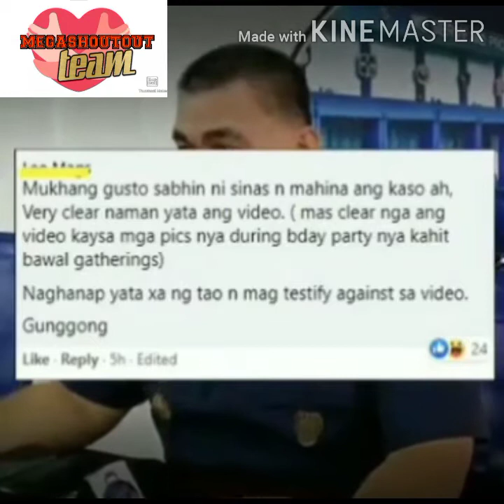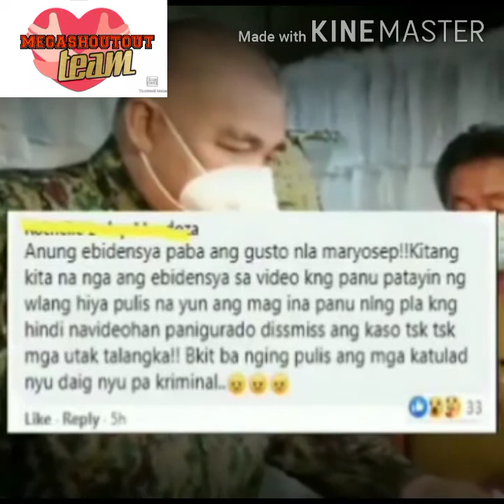PNP CHIEF GEN.SINAS :SA KANYANG PAHAYAG DI UMANOY MABULUK SA KULUNGAN SI JUNEL NUEZCA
JUNEL NUEZCA